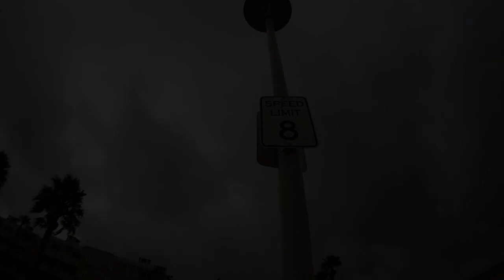The Big One (36er Unicycling)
Fun 36er beach footage with uphill speed runs and cool pov.